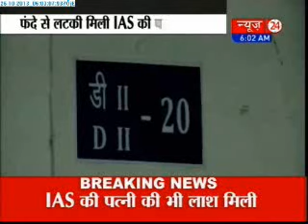IAS officer found with his throat slit, his wife hanging in Delh